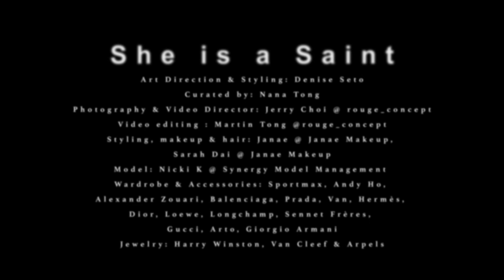【Fashion Story】 Showcase Preview－ She is a Saint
Art Direction & Styling: Denise Seto
Curated by: Nana Tong
Photography & Video Director: Jerry Choi @ rouge_concept
Styling, makeup & hair: Janae @ Janae Makeup, Sarah Dai @ Janae Makeup
Model: Nicki K @ Synergy Model Management
Wardrobe & Accessories: Sportmax, Andy Ho, Alexander Zouari, Balenciaga, Prada, Van, Hermès, Dior, Loewe, Longchamp, Sennet Frères, Gucci, Arto, Giorgio Armani
Jewelry: Harry Winston, Van Cleef & Arpels

追蹤我們 啟發出更精彩人生